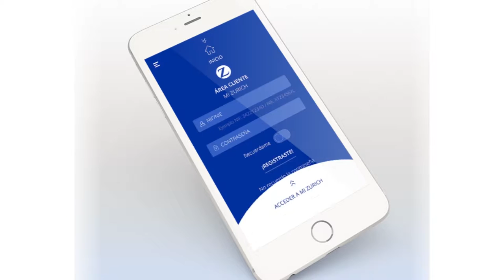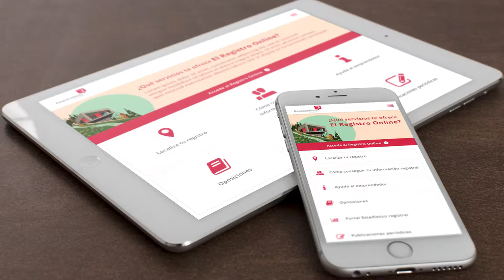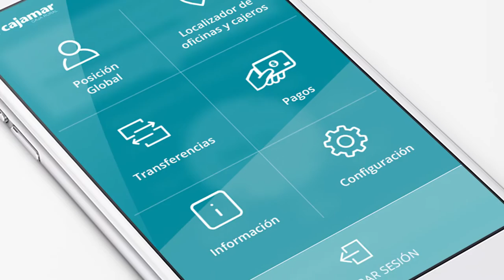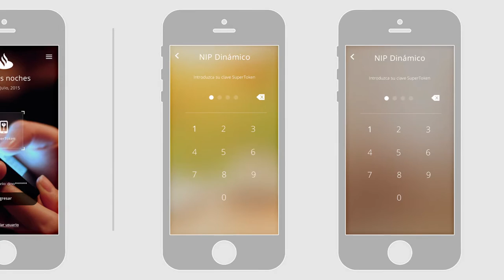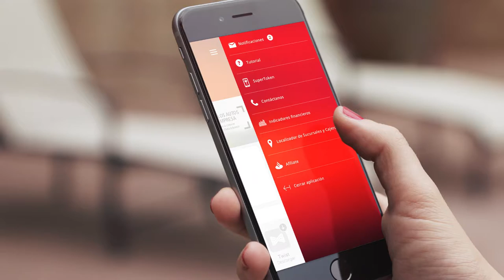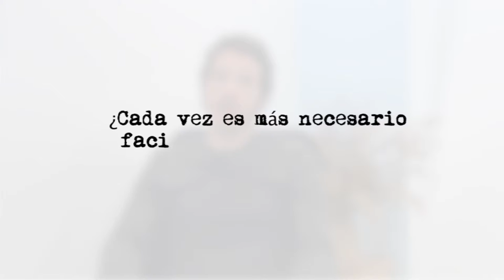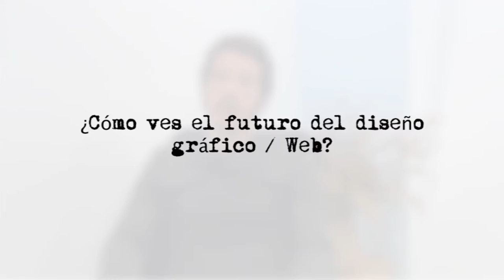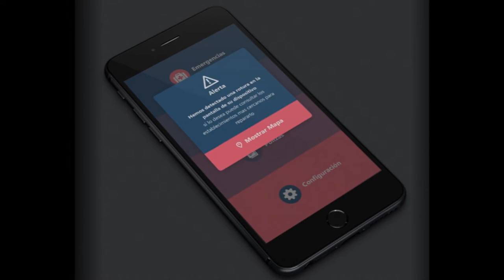Aula Creactiva: Sergio Rubio / Director de Arte y Diseñador gráfico UX & UI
¿Qué relación tiene la experiencia de usuario con el diseño gráfico? ¿Cuáles son los factores a tener en cuenta en el diseño de una App? ¿Qué habilidades necesita un diseñador gráfico? Hablamos con Sergio Rubio, Director de Arte y Diseñador Gráfico UX & UI.

“Cada vez es más necesario que las aplicaciones sean lo más intuitivo y sencillo posible. Hay que facilitar la usabilidad”, asegura Sergio. Y es que la experiencia de usuario se ha convertido en un concepto de moda actualmente en el mundo del diseño gráfico. En un sector cada vez más digital, la interacción de los usuarios con los productos digitales es un factor imprescindible.

Para que el trabajo del diseñador vaya fluido es importante seguir un método estructurado en varios pasos: “comprender la idea del cliente, conceptualizarla en unos bocetos preliminares y después maquetarlos en una herramienta de wireframes”. Lograr un “primer diseño con un flujo no muy avanzado de la aplicación, unas 10 pantallas para que el cliente se haga una idea general”. Estos primeros momentos marcarán el desarrollo de todo el diseño.